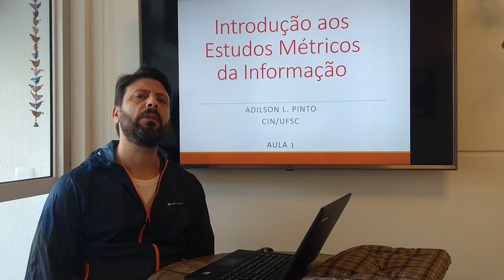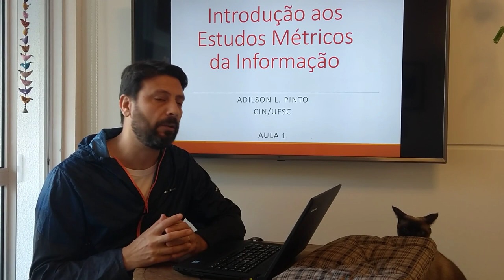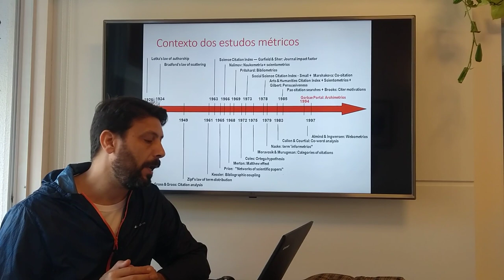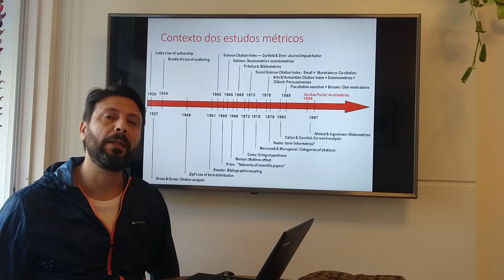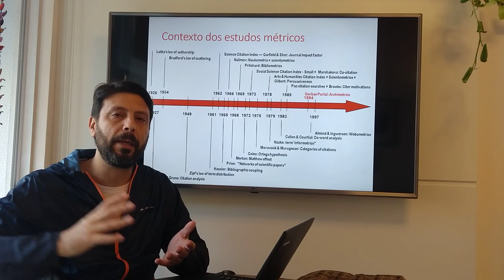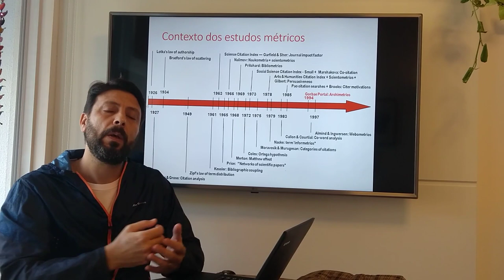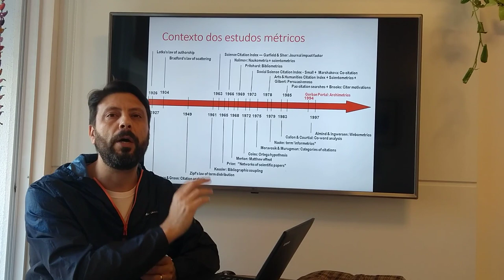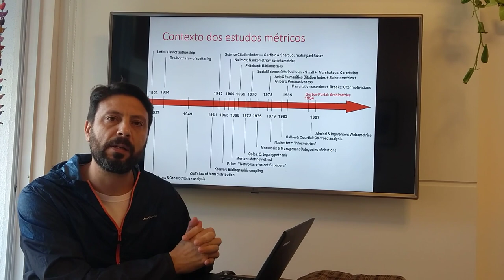Adilson L. Pinto: Introdução aos Estudos Métricos da Informação: Leis bibliométricas e visibilidade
O que são os estudos métricos da informação; 3 leis bibliométricas (Lotka, Bradford e Zipf); Visibilidade da ciência (índice de citação e Acoplamento Bibliográfico)